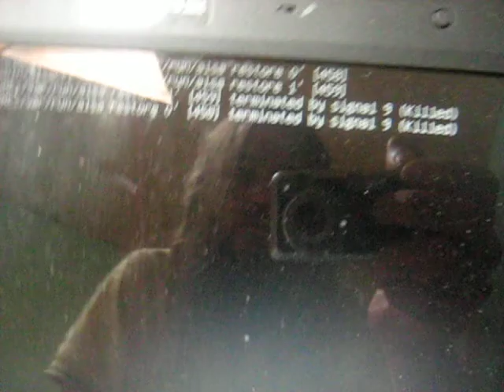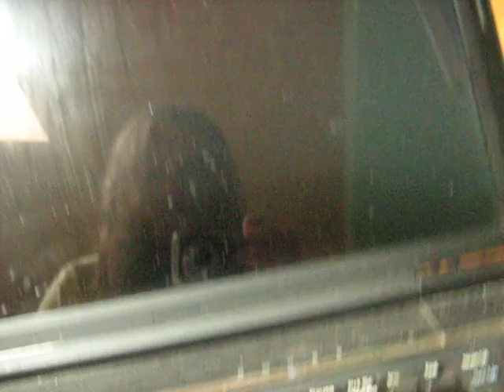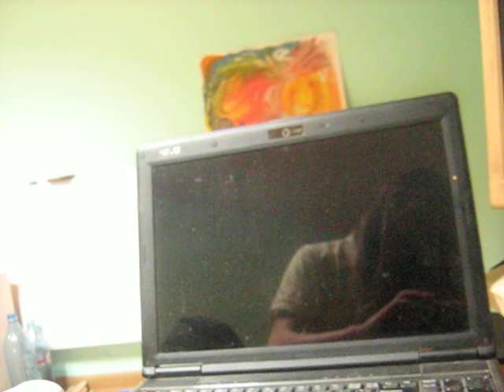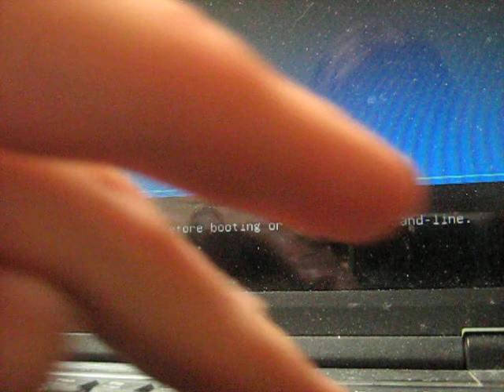MVI 0288 Nature, Open Source Human, Draft Clip, Estonia, Eesti .:.